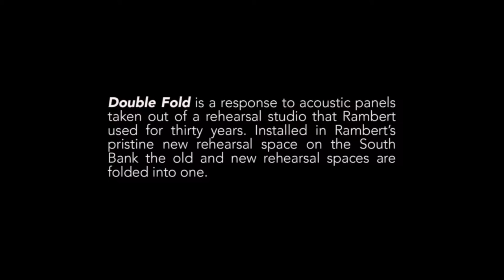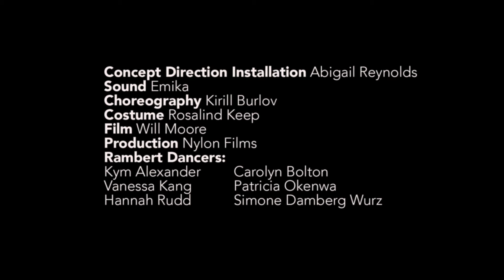Double Fold Rambert's New building opening 2014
Collaboration with Rambert's artist in residence Abigail Reynolds
Choreography Kirill Burlov
Sound Emika
Filmed by Will Moore
Performed by Rambert
Rambert's New Building opening in South Bank 1st public performance